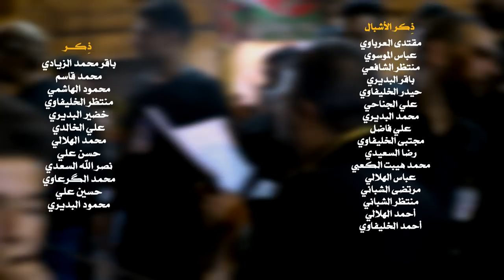|| حشمتك || أداء: هادي البديري || كلمات: وسام الكناني